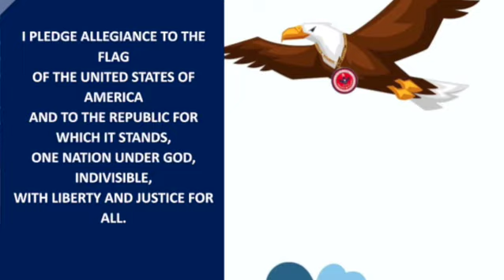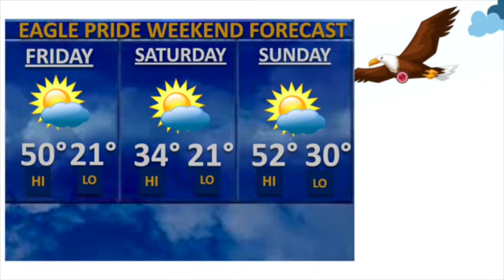BAMO Eagle Pride Broadcast Jan 28, 2022